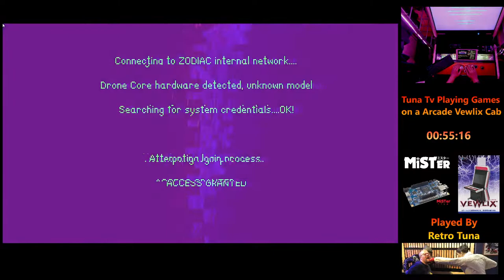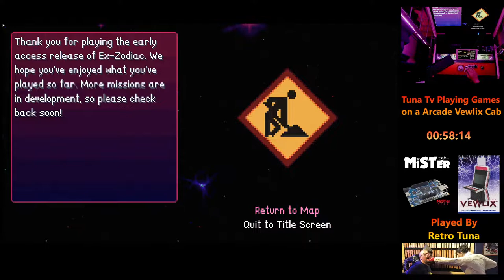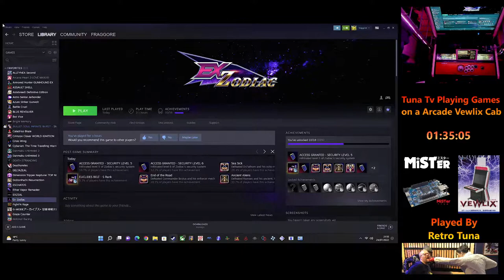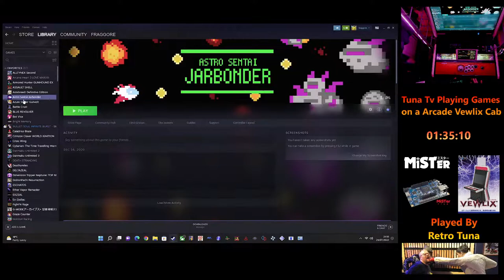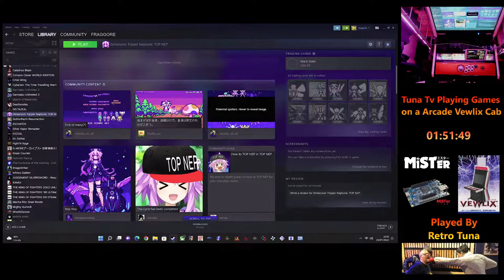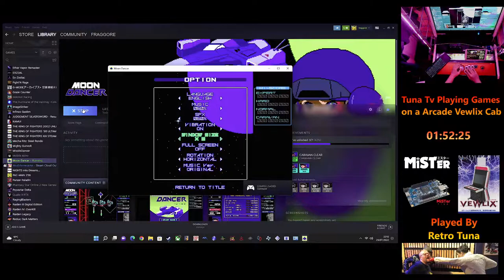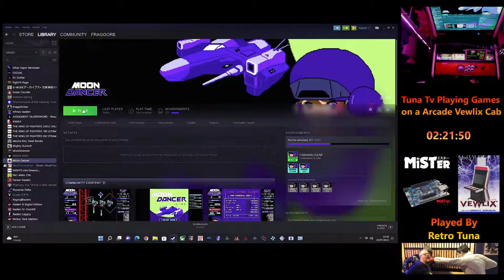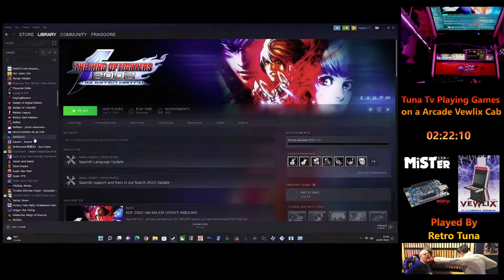Tuna Let's Play Some Games FPGA On a Vewlix Cab